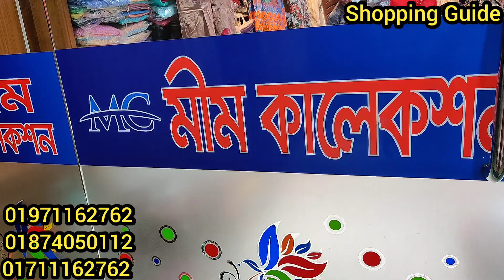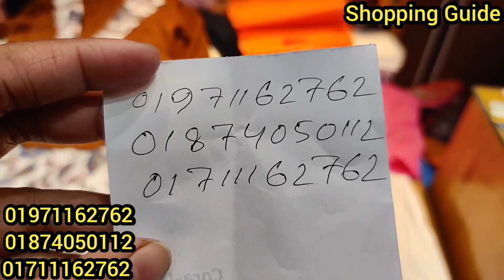সরাসরি কারখানা থেকে ওয়েস্টার্ন ওয়ানপিস গাউন/টপস || Western Long OnePiece Gown/Tops || কমদামে টপস